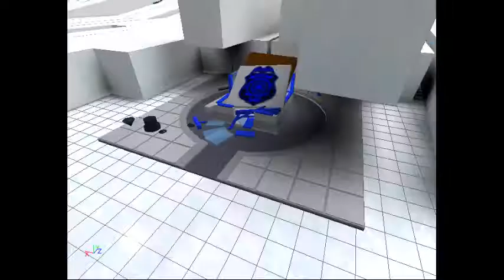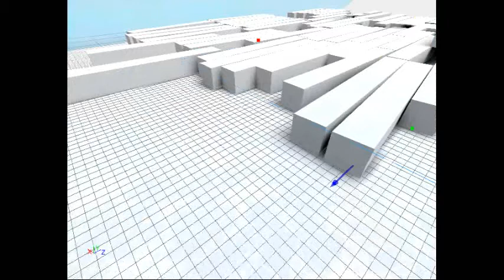robloxapp 20171001 1636503